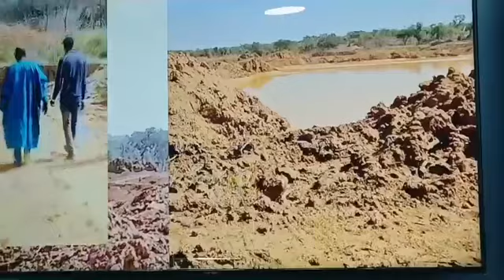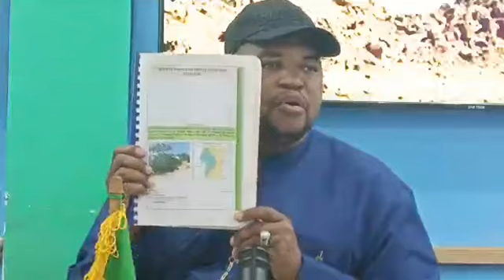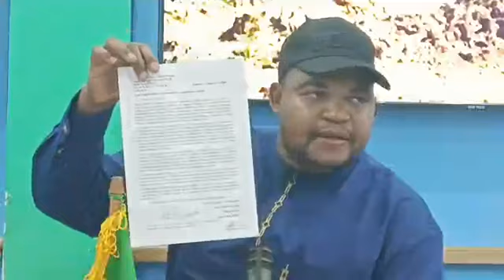SEYDOU OUMAR TRAORE bras de fer entre les habitants de Balan massala, Cercle de Kangaba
Actualité Malienne